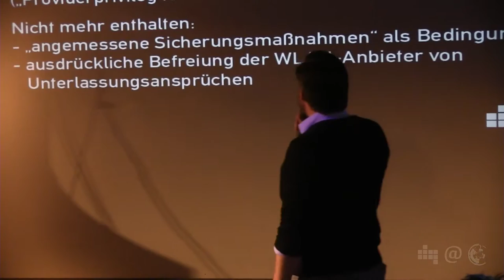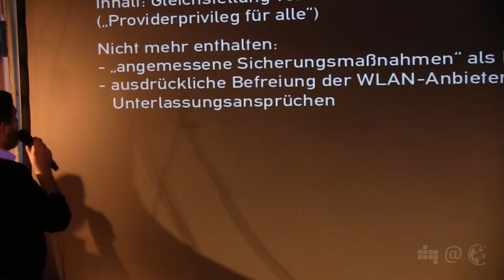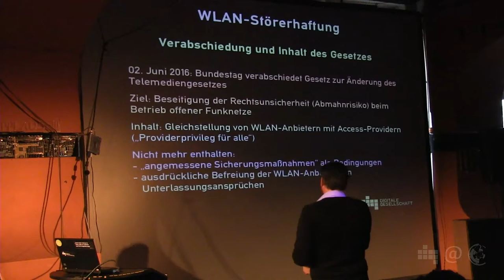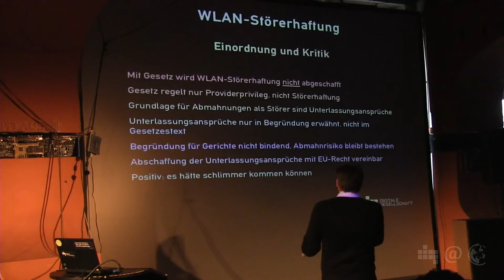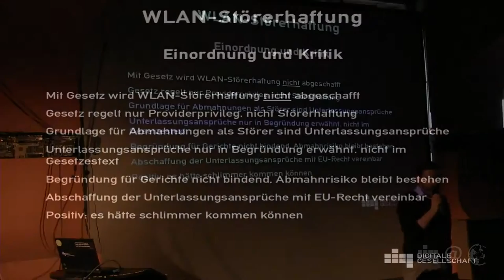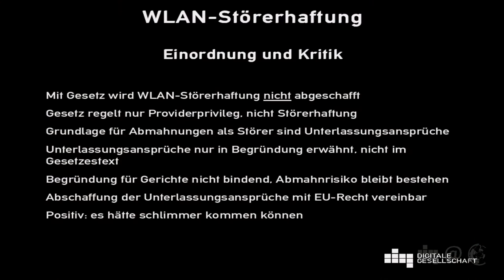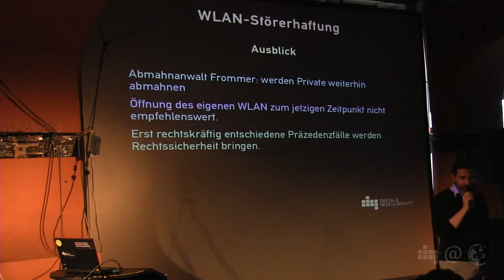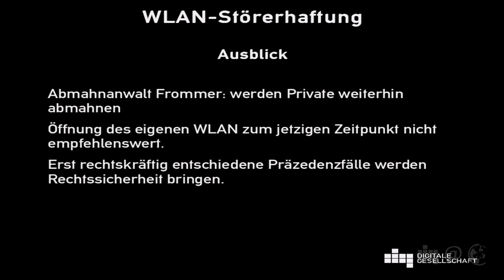WLAN-Störerhaftung | Volker Tripp | 49. Netzpolitischer Abend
Volker Tripp vom Digitale Gesellschaft e.V berichtet in seinem Vortrag zum Status Quo der WLAN-Störerhaftung. Anlass war das Zweite Gesetz zur Änderung des Telemediengesetzes, welches eben nicht hält was es verspricht – nämlich die Abschaffung der Störerhaftung.